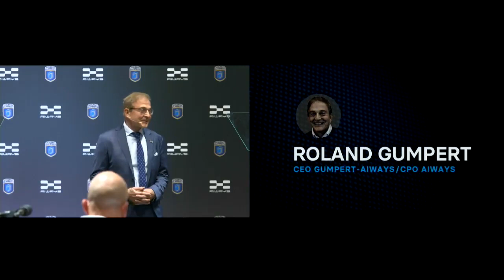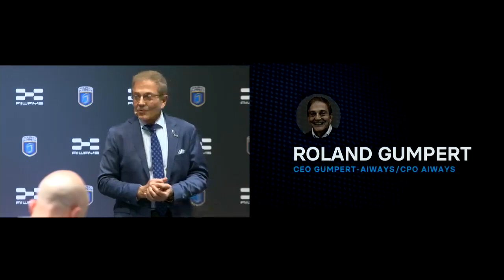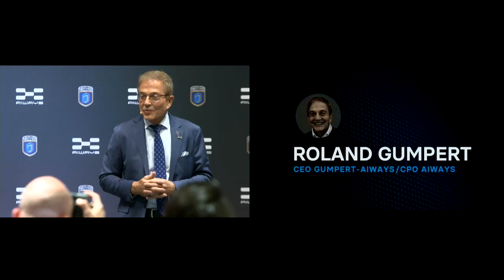WORLD PREMIERE NATHALIE RACE in Geneva @GIMS 2019 | Gumpert-Aiways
THE FUTURE OF MOBILITY IS METHANOL

Roland Gumpert is back at the Geneva International Motor Show. In cooperation with the joint venture Gumpert-AIWAYS the new Ingolstadt-based sports car manufacturer presents two vehicles of the Nathalie model series with methanol fuel cells. On 5 March 2019, 5pm MEZ the brand-new vehicle Nathalie Race by Roland Gumpert is going to be unveiled!

Roland Gumpert himself and his daughter Nathalie Gumpert introduced the new car to the public!